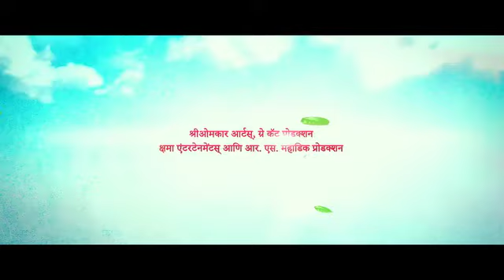Miss You Miss- Trailer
Marathi movie trailer